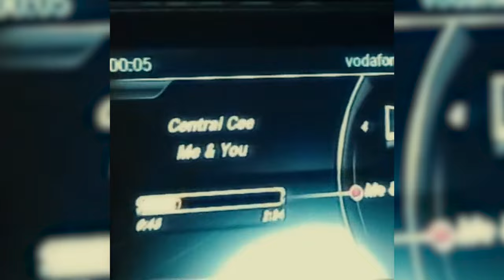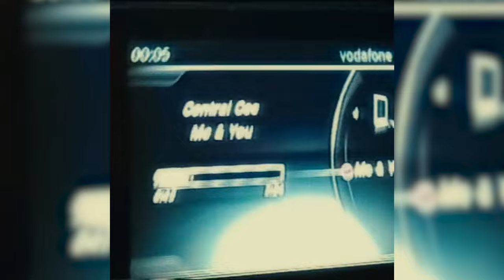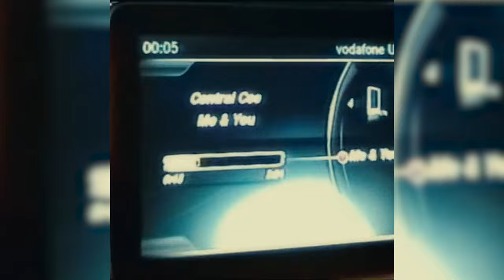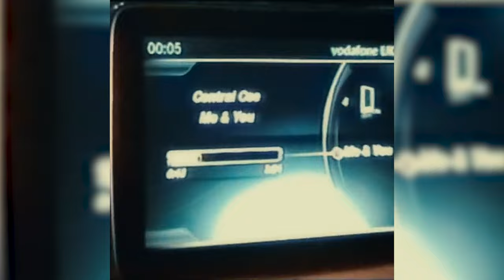FREE Tory Lanez x Yung Bleu Type Beat "BREAK THE SILENCE"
Key of the beat : F Sharp m 86 bpm
● 🔥Deals 👇🏽
●🛸Beat Store: